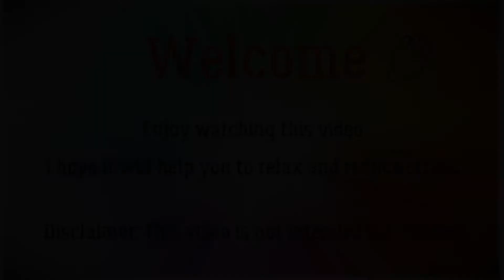》》》Speedcoloring: Unicorns Grayscale byJade Summer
Hi everyone! Welcome to my adult coloring channel, enjoy and have fun watching :-)

I coloured this page with: Alcohol markers and glitter gel pens

(in Dutch or in english)